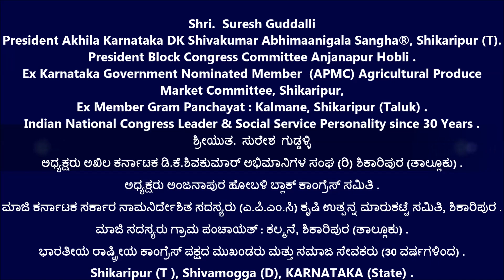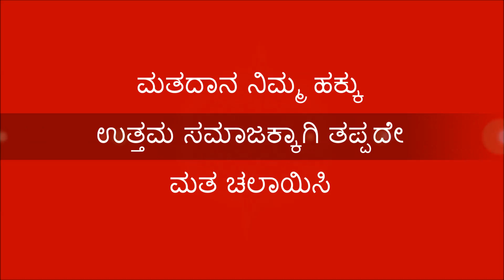Suresh Guddalli [ ಅಧ್ಯಕ್ಷರು ಅಖಿಲ ಕರ್ನಾಟಕ ಡಿ.ಕೆ.ಶಿವಕುಮಾರ್ ಅಭಿಮಾನಿಗಳ ಸಂಘ (ರಿ) ಶಿಕಾರಿಪುರ (ತಾ)]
ಅಧ್ಯಕ್ಷರು ಅಂಜನಾಪುರ ಹೋಬಳಿ ಬ್ಲಾಕ್ ಕಾಂಗ್ರೆಸ್ ಸಮಿತಿ .
ಮಾಜಿ ಕರ್ನಾಟಕ ಸರ್ಕಾರ ನಾಮನಿರ್ದೇಶಿತ ಸದಸ್ಯರು (ಎ.ಪಿ.ಎಂ.ಸಿ) ಕೃಷಿ ಉತ್ಪನ್ನ ಮಾರುಕಟ್ಟೆ ಸಮಿತಿ, ಶಿಕಾರಿಪುರ .
ಮಾಜಿ ಸದಸ್ಯರು ಗ್ರಾಮ ಪಂಚಾಯತ್ : ಕಲ್ಮನೆ, ಶಿಕಾರಿಪುರ (ತಾಲ್ಲೂಕು) .